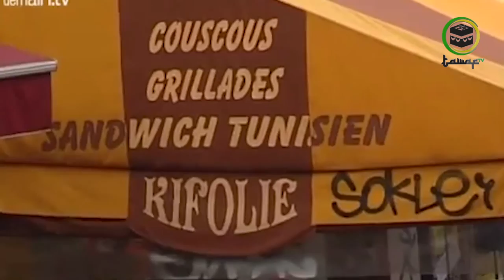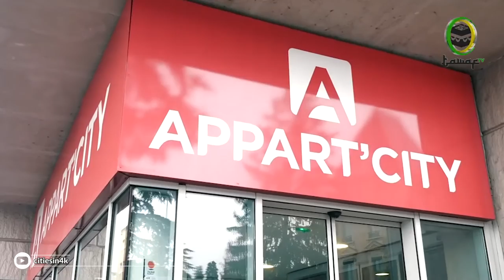Menyusuri Jejak Islam di Prancis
Islam merupakan agama yang berkembang paling cepat di Prancis saat ini, dengan jumlah muslim sebanyak 5 juta orang Prancis menjadi Negara yang memiliki warga muslim terbanyak di Eropa disusul Jerman sekitar 4 juta jiwa dan Inggris sekitar 3 juta jiwa.
Di Prancis, Islam adalah agama dengan pemeluk terbanyak kedua setelah Katolik. Bahkan salah satu partai politik Prancis Front Nasional memprediksi Prancis akan menjadi Negara muslim pada tahun 2020 karena jumlah pemeluk Islam yang terus berkembang pesat. Selain karena perkembangannya ternyata Islam juga telah memiliki jejak akar yang kuat di Negara Napoleon ini, berikut informasinya!